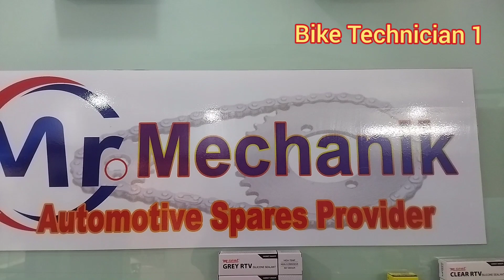O2 Sensor | BS 6 சென்சார் பற்றி தெரிந்து கொள்வோம்....